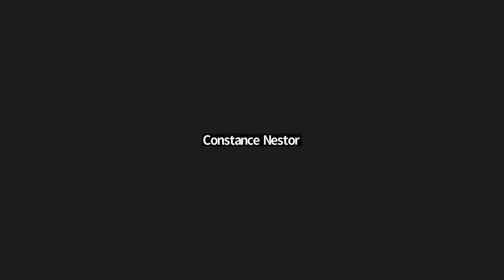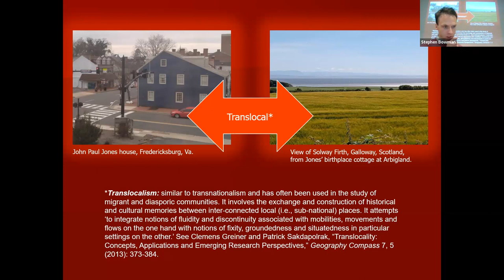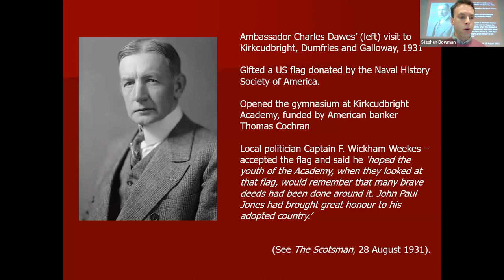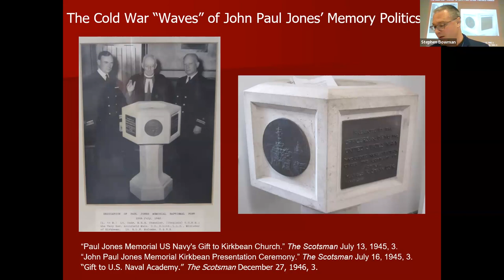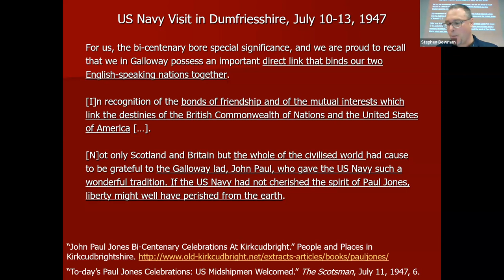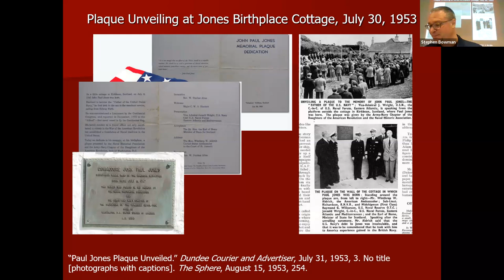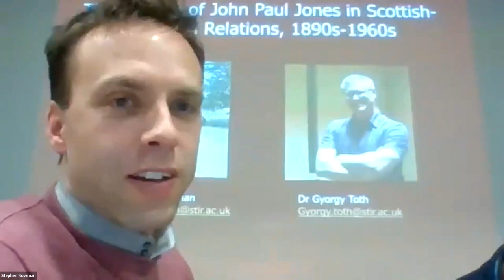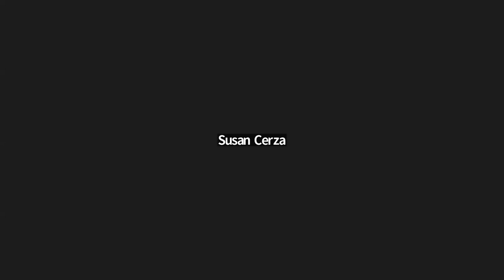Scottish American History Forum featuring Stephen Bowman and György Tóth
Topic: The Memory of John Paul Jones in Scottish-American Relations, 1890s-1970s

Speaker: ​Dr Stephen Bowman and Dr György Tóth, Lecturers in History, University of Stirling, Scotland